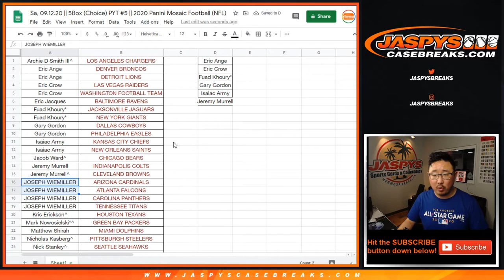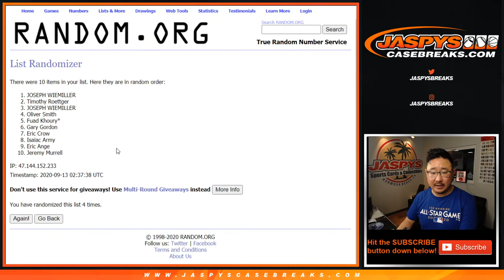BREAK CREDIT RANDOMIZER || Sa, 09.12.20 || 5Box (Choice) PYT #5 || 2020 Panini Mosaic Football (NFL)